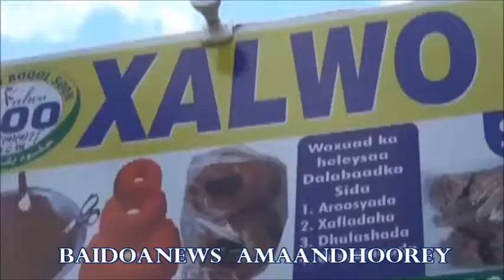WARKA TELEFISHANKA KOONFUR GALBEED KISMAANYO